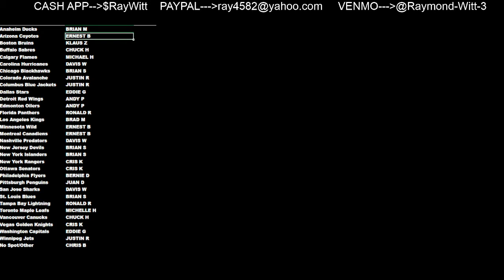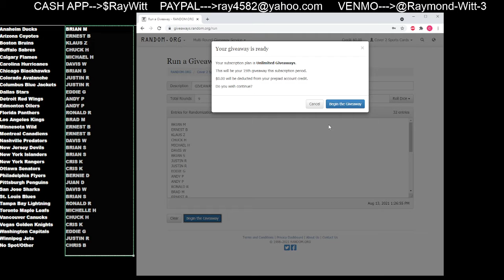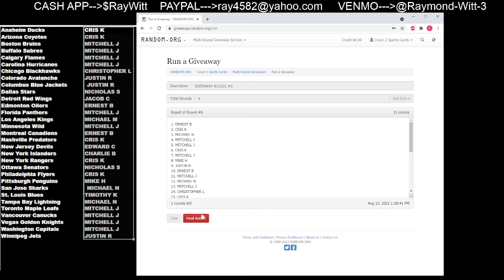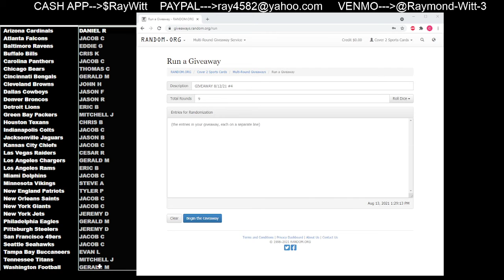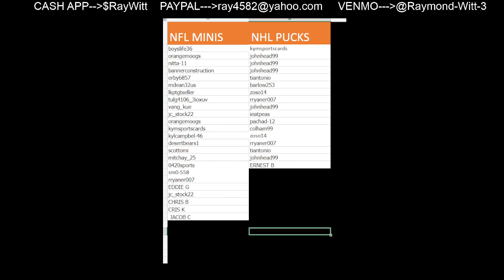8/12 FREEBIE RANDOM